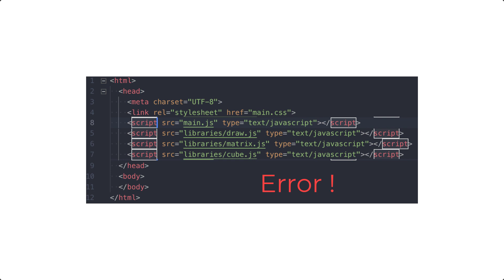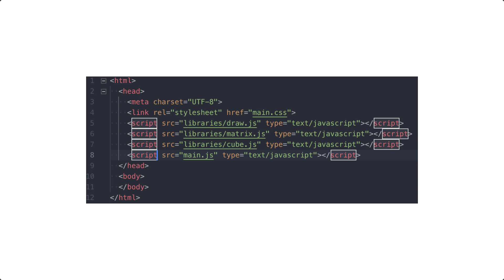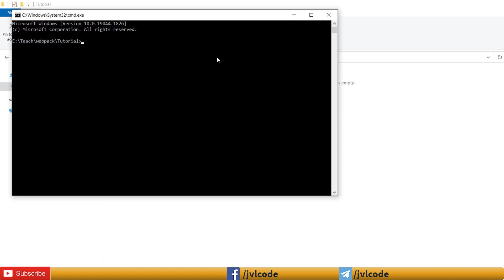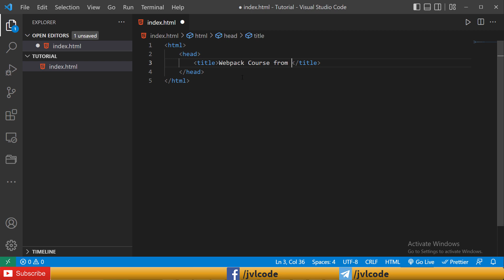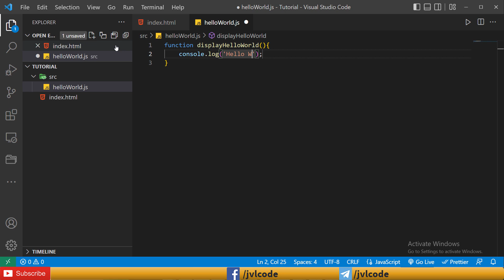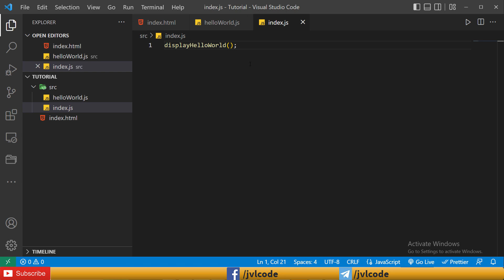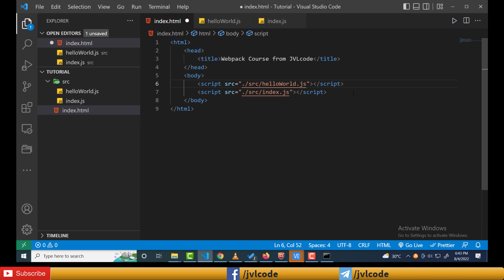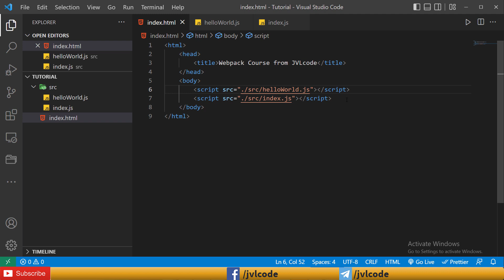Webpack in Tamil - 1 - What is Webpack ? | Introduction